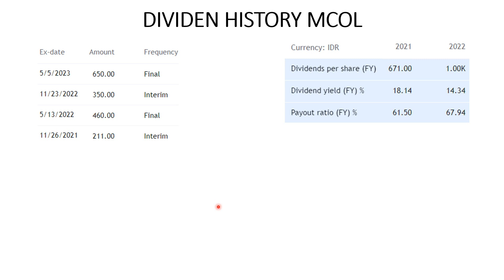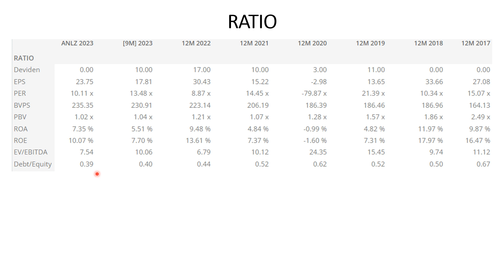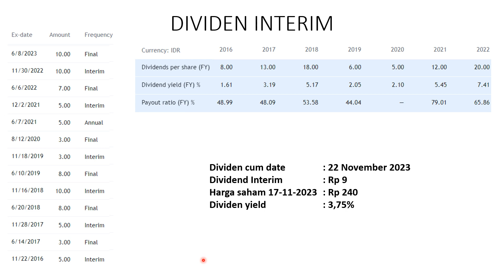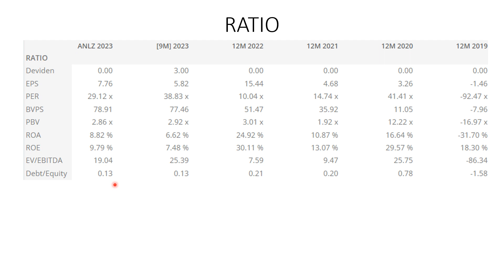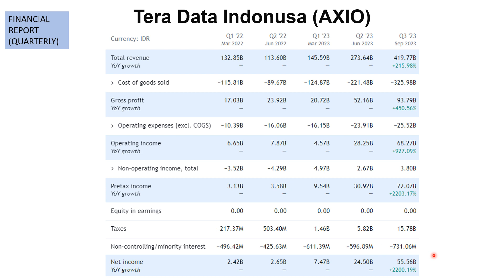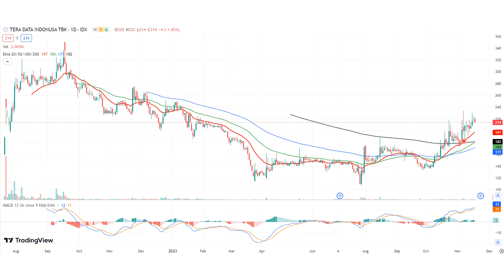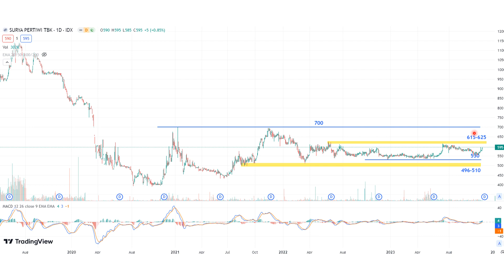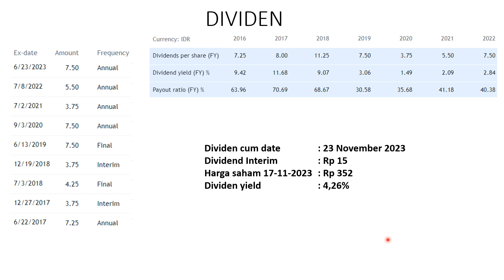BANYAK YANG MENARIK NIH DIVIDEN INTERIM NYA (DAFTAR DIVIDEN SAHAM 20 - 23 NOVEMBER)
Beberapa emiten saham Indonesia akan membagikan dividen interim dengan cum date tanggal 20 sampai dengan 23 November 2023. Ada saham di sektor batu bara, sektor industri, sektor teknologi. Berapa rupiah dividen nya, dan berapa dividen yieldnya? Simak semuanya di video ini.

Tonton juga nih guys video terkait saham lainnya :

- DIVIDEN INTERIM NYA SAJA LEBIH BESAR DARI BUNGA DEPOSITO, PROSPEK BISNIS JUGA CERAH, AUTO BUY JTPE?

Dividen MCOL, Dividen TOTO, Dividen SPTO, Dividen NICL, Dividen JTPE
yang mana yang paling menarik menurut teman2?